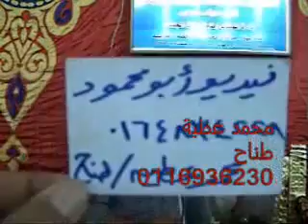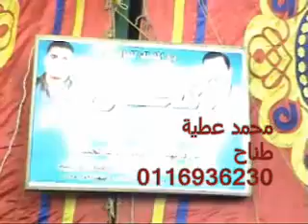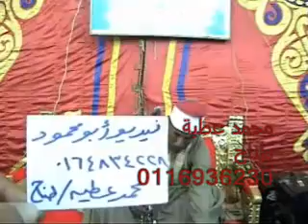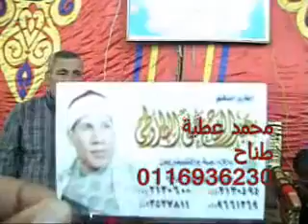Sheikh Abdul Fattah At Taruti Surah Taha 26.07.11